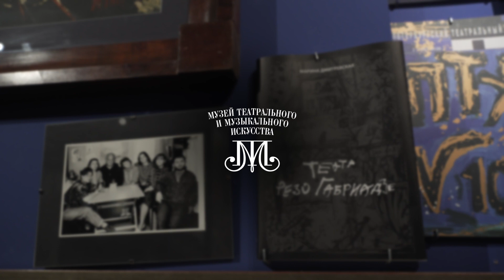Елизавета Богословская о гастролях Габриадзе в Петербурге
О знакомстве с Резо Габриадзе и его спектакле рассказывает Елизавета Богословская, директор театра «Кукольный формат».